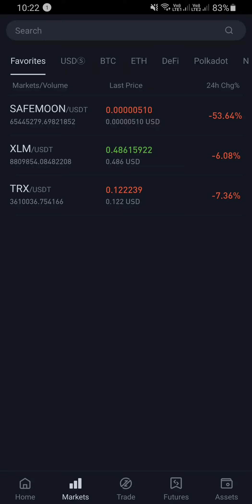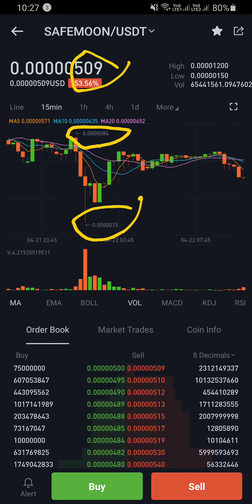SAFEMOON, SAFEMARS & ELONGATE🤯All coins news💯 Hold for Future🔥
All news about SAFEMOON, SAFEMARS and ELONGATE